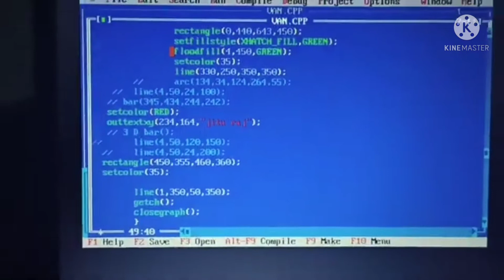Car Driving in C/🔥🔥👌/C coding //Graphics in c//C Graphics//C Tutorial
coding c GraphicsincGraphics in c,Car driving in c,C Tutorial,Coding,Programing language,C Cource,Graphics,C Graphics,Graphics in c programing,Graphics in c tutorial,C Graphics tutorial hindi,Tech4U,T4U,t4u,Coding with harry,Hacking,C language,Graphics in c++,C++,c graphics project,Program To Draw a House In C Graphics,wap to draw a house in c graphic,how to make a house in c graphics,c graphics program to draw a house,complete couse in c graphics,list of graphics programs in c